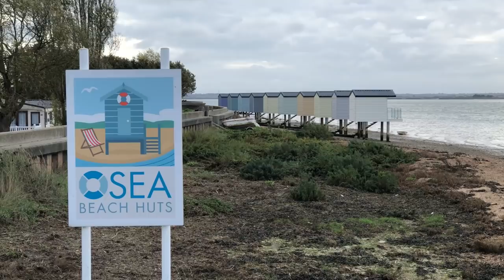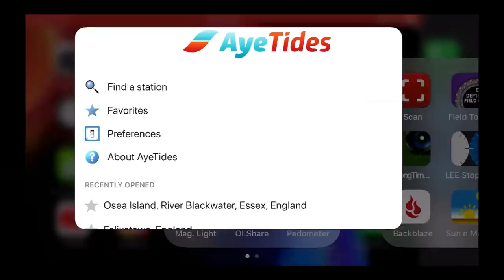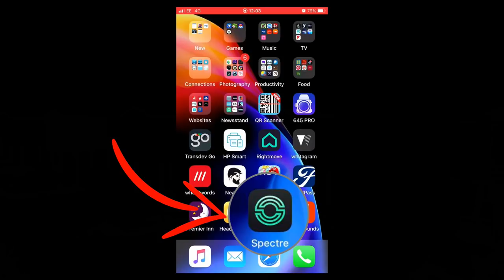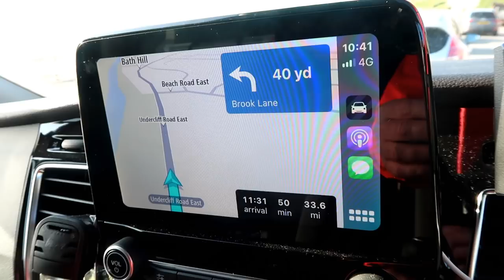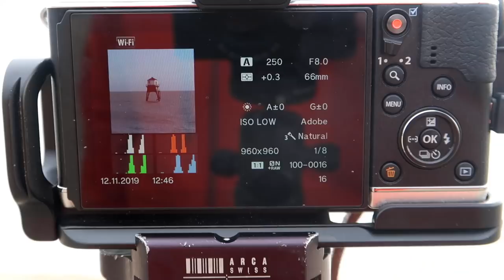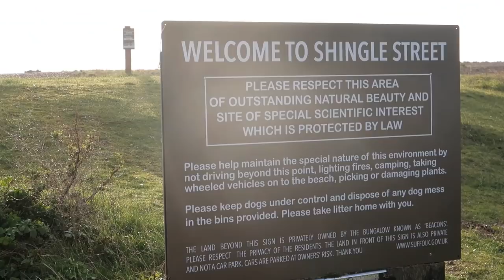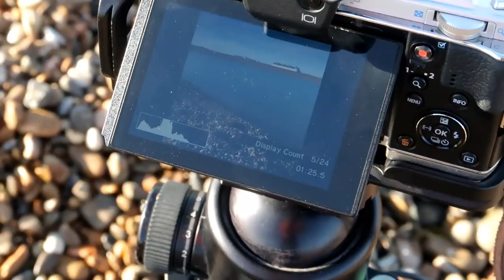The Fine Art of Long Exposure Photography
I'm in Suffolk/Essex doing long exposure photography and in this video I explain the process step-by-step to help you get this technique down to a fine art. I explain subject, composition, achieving the correct exposure, choosing the right filter and how the Olympus camera system makes the technique even easier to do.

My camera gear:

Olympus OM-D E-M1 + E-M1 MKII
Olympus OM-D E-P5
Olympus OM-D Pen F

Olympus 12-40mm PRO
Leica 8-18mm
Panasonic 35-100mm
Olympus 12mm
Olympus 17mm
Olympus 25mm
Olympus 45mm
Sigma 60mm
LEE Seven 5 Filter System